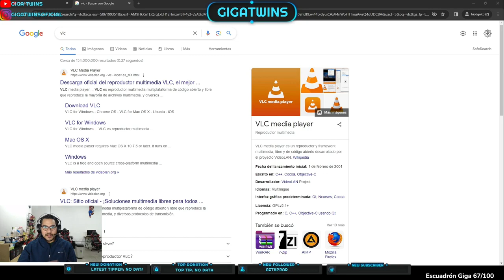El Peor Dj del Momento Clip El Gemelo Malo Podcast